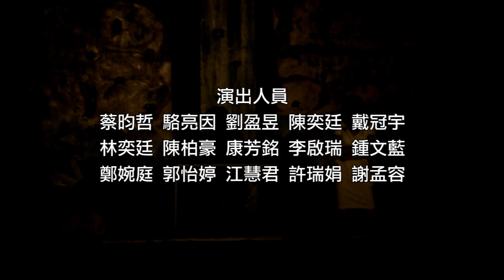台大南友會2010迎新宿營晚會-夜市劇下Part1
演出人員
蔡昀哲 駱亮因 劉盈昱 陳奕廷 戴冠宇
林奕廷 陳柏豪 康芳銘 李啟瑞 鍾文藍
鄭婉庭 郭怡婷 江慧君 許瑞娟 謝孟容

燈控：陳昱圻
音控：黃瀚生
攝影：施　屏 洪啟哲
助理：陳泰元 楊博鈞
製片：陳宏偉